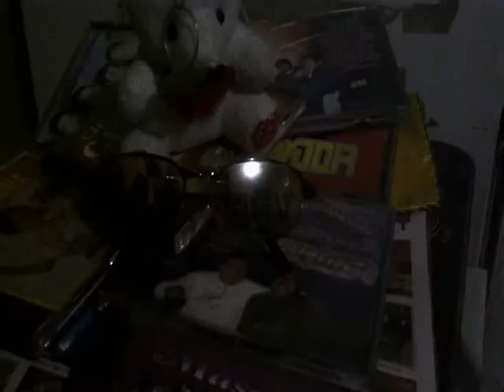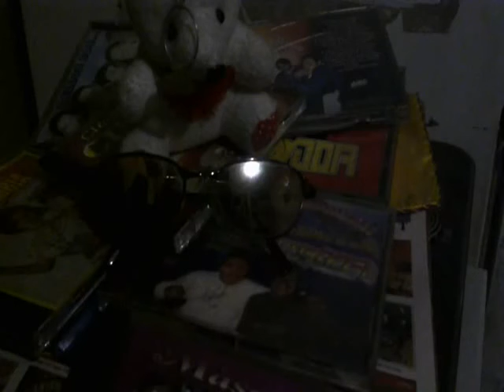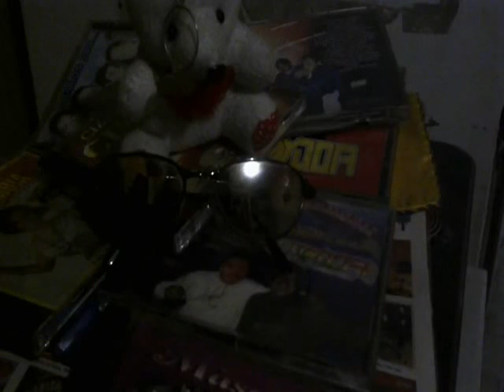😍🌴📀💿GUARACHA DE TOMASA ...EXITO LOS FREDYS DEL PEÑON D LOS DIABLOS🌴😍📀💿 Sonido Nancy Plus🆗👍🐷